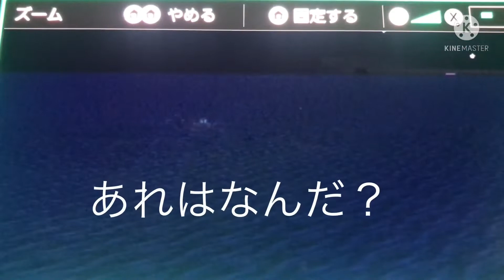【リンクラ】 Guardianとsireiのゆったりマイクラ 実況動画Part1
初めての実況動画‼️